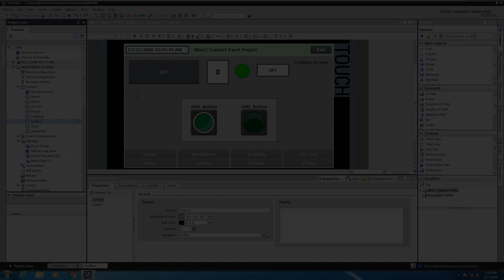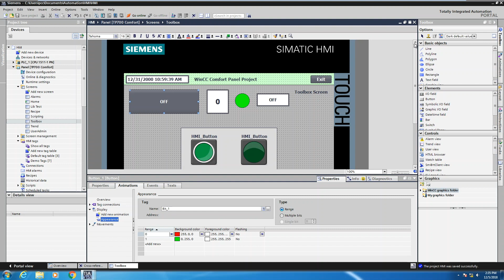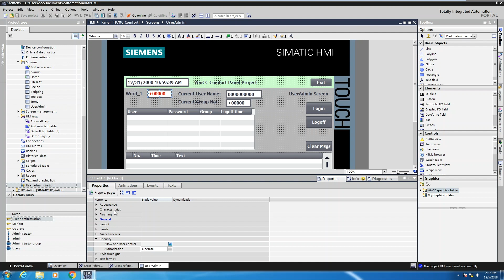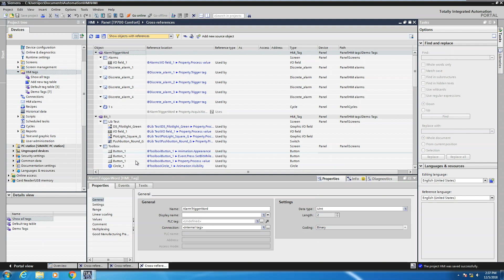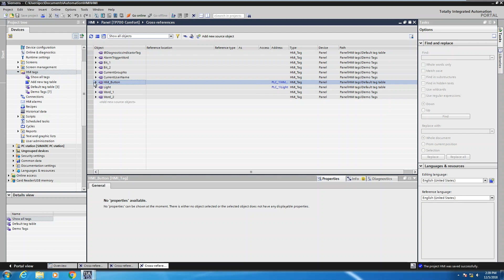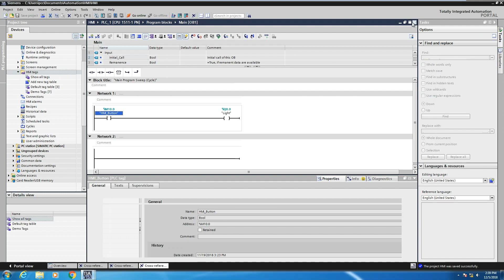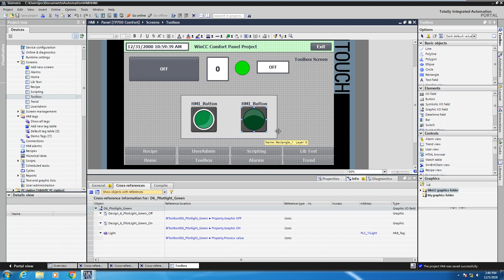Lesson 20 - Cross References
See how to use the Cross References to see object usage, object relationships or unused objects in the TIA Portal Project. This is done in the Siemens WinCC Comfort/Advanced software.